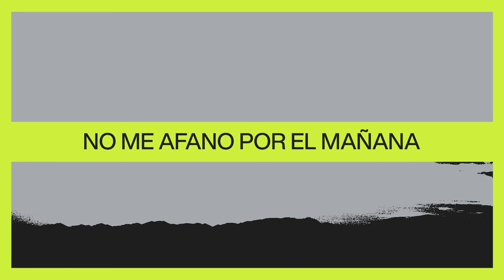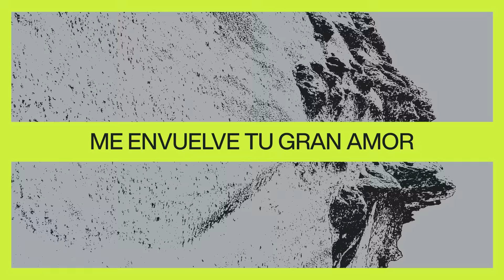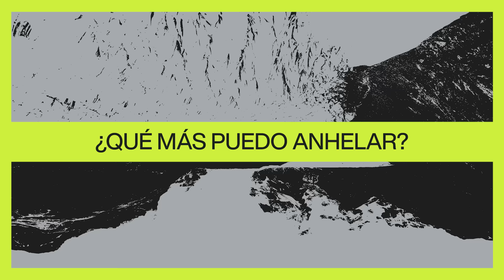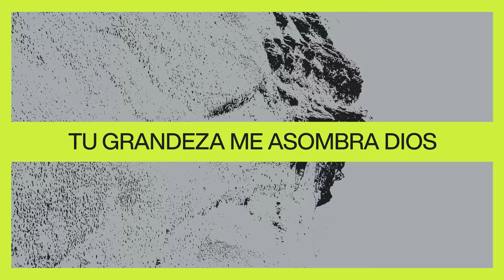Contigo (With You) | Spanish | Video Oficial Con Letras | Elevation Worship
Elevation Worship dirigiendo "Contigo" video oficial con letras.

Letras:
Tras la tormenta
Que me inunda de ansiedad
Llama una calma
Que se encuentra solo en Ti
Y ahora cubre
Todas mis imperfecciones
Jesus, Tu presencia
Es la paz de mi existir

Yo quiero estar aquí
Cuando cantas sobre mi
Solo quiero estar contigo
Me envuelve tu gran amor
Tu grandeza me asombra Dios

Aquí en la espera
No me afano por el mañana
No me preocupo
En lo que no puedo controlar
Toda mi atención
En la gloria de este momento
Jesus, Tu presencia

Que Tu fuego Señor
Hoy consuma mi interior
Oh la gloria de Tu presencia
¿Qué más puedo anhelar?

Escrito por Steven Furtick, Chris Brown, Tiffany Hammer
Spanish CCLI#: 7128094